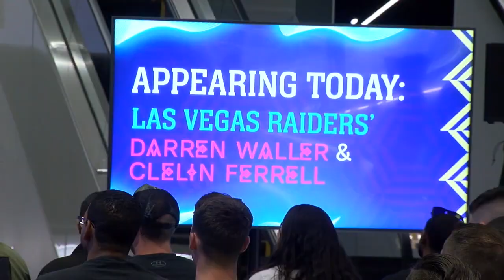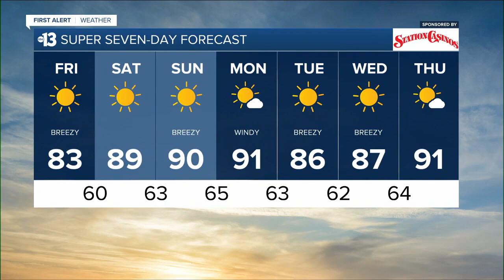KTNV 13 Action News Las Vegas Latest Headlines | April 28, 5pm